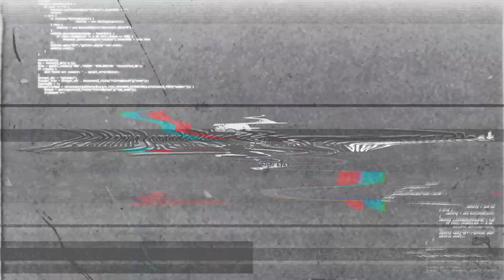[1XTour] Trend ESport vs Gatone ESport Playoffs Day 3 GAME - 3